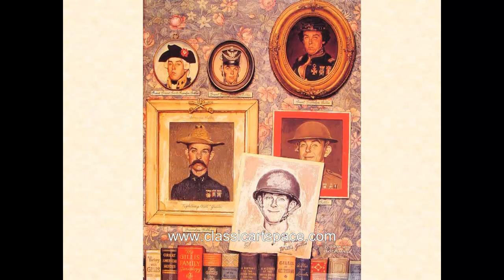Norman Rockwell's Paintings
The great paintings of Norman Rockwell, who is able to transport us to a better time. When kids could be kids. Get these paintings here: